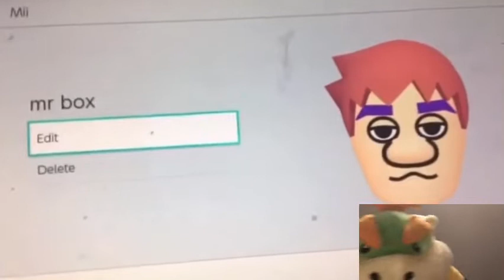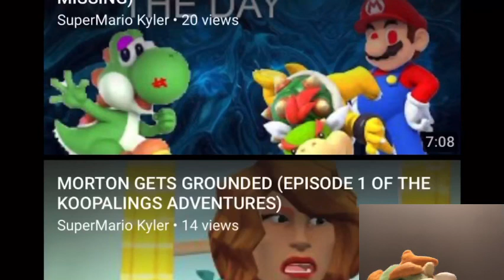RBk short: bowser Jr react to bowser Jr best friend